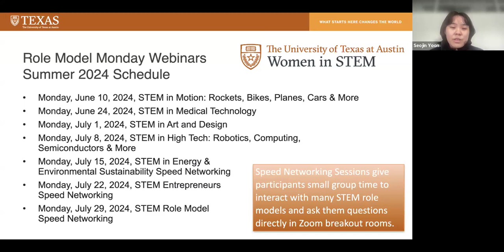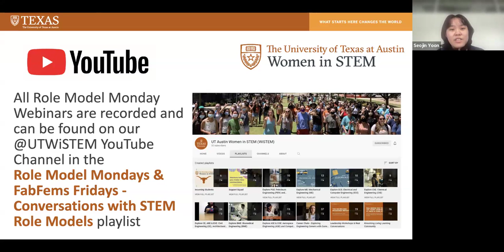2024, July 08 - Role Model Monday Webinar: STEM in High Tech: Robotics, Computing, Semiconductors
Monday, July 8, STEM in High Tech: Robotics, Computing, Semiconductors with role models from Amazon Kuiper, Applied Materials, IBM, Meta (Facebook), and Samsung Austin Semiconductor.

Join Women in STEM (WiSTEM) at UT Austin for Role Model Monday webinars featuring a panel discussion with STEM role model guest speakers in various STEM disciplines and with various STEM professional skills experiences. Hear their educational and career stories, successes, and struggles. Get inspired! And get your questions answered.

The Summer 2024 Role Model Monday webinar series features amazing STEM role models on select Mondays throughout June and July. Webinars are designed for future and current STEM students and are part of WiSTEM’s high school recruitment programming. The complete list of all Summer 2024 Women in STEM (WiSTEM) Role Model Monday webinars can be found